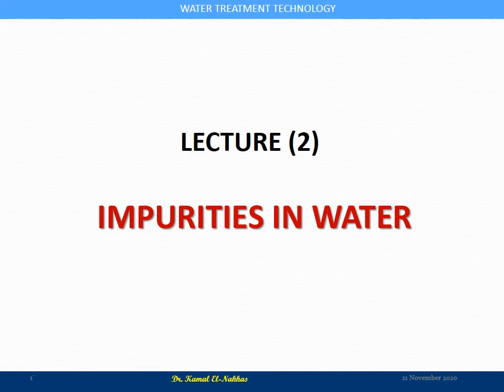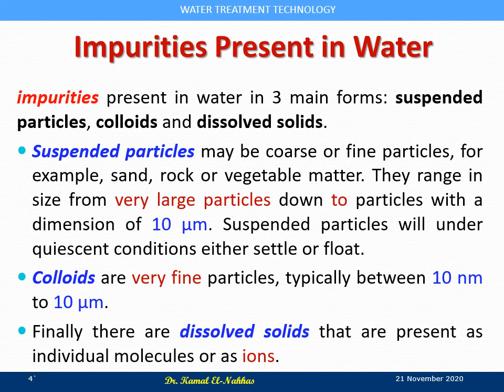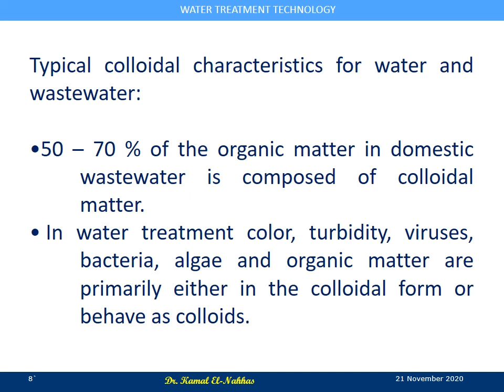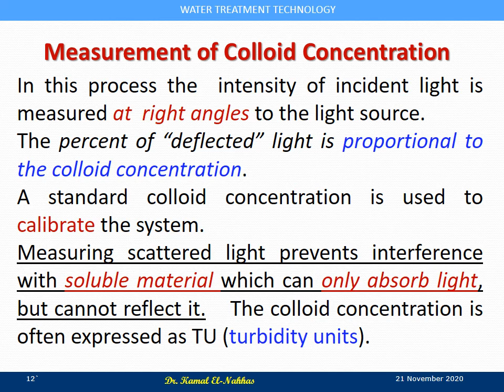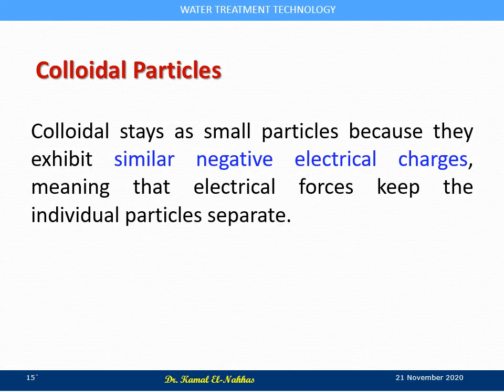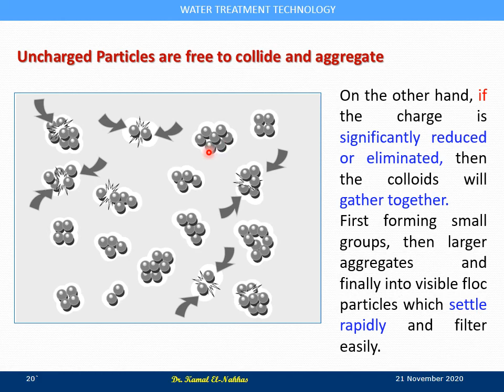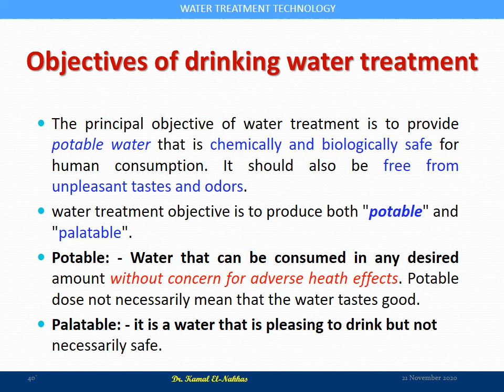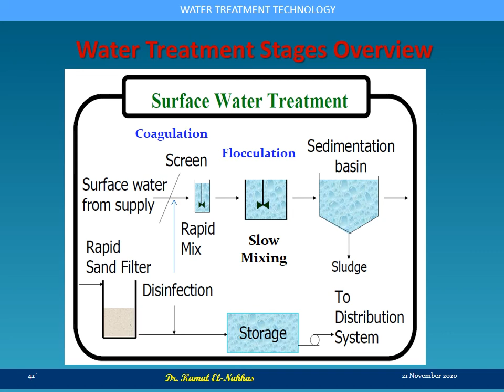Water Treatment 02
Introduction to Drinking Water Treatment
Impurities in Water